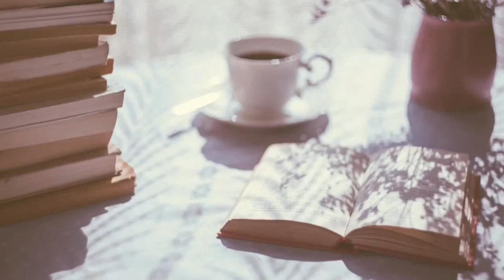START HERE-Reading Black Indie Romance | Recommending Romance Ep. 3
|| ABOUT ME ||

I'm a Nigerian-American writer and book obsessed artist based out of NC & NYC. You will hear me gush and rave about the books I love and vent/rant about the books...I'm not so fond of lol I will also talk about writing and my novel writing/playwright(ing) process a lot-if you like that sort of thing. I read a wide variety, across all genres and 'age' groups. This channel is a little less hauls, a little more discussion, activism, vlogs and wrap-ups. You will discover a TON of new author faves here. I LOVE indie books and indie authors and my kindle is my BFF. I also love fantasy in all it's forms and classic children's literature. I'm a die hard romantic and Romance with a little something else thrown in (fantasy, sci-fi, history) is my idea of book heaven. As Romance is my favorite genre-blackromance and blackindieromance is everything. Join me for the laughs, tears, realness, deep thoughts and all around good vibes. Thanks for stopping by and I hope you join the OhSheReads Family!